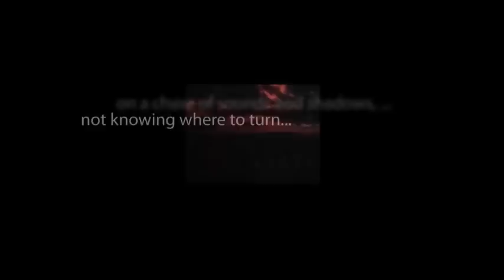CBS Radio Mystery Theater "The Safety Match" hosted by E.G. Marshall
A young but gifted detective and a seasoned but pompous one come together to solve a mysterious murder.